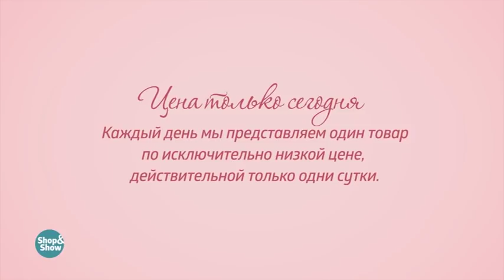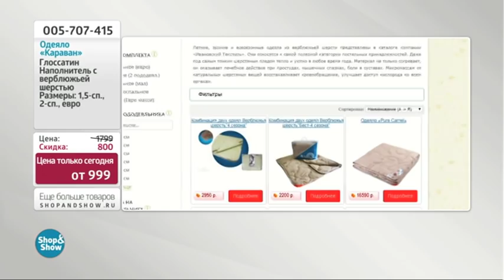Одеяло «Караван» . «Shop and Show» (дом)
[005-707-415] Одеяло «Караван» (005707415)